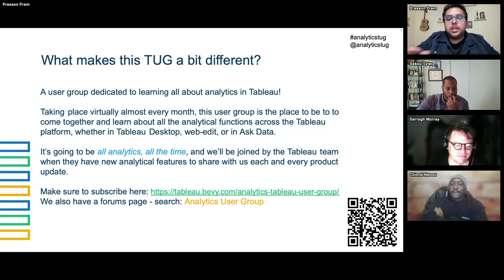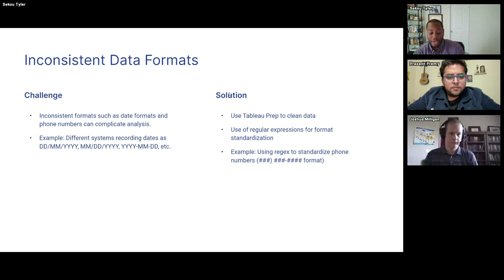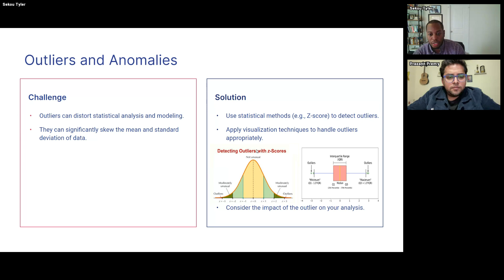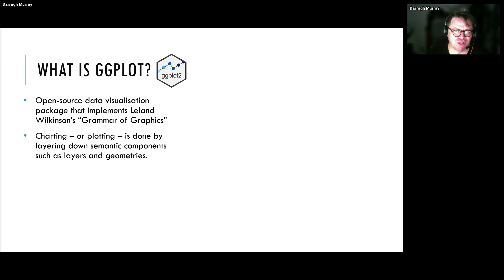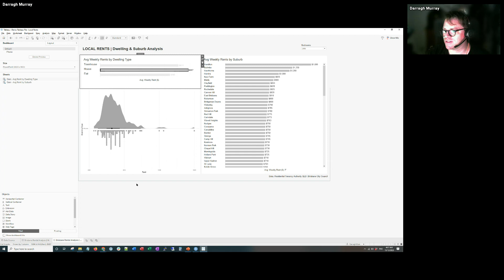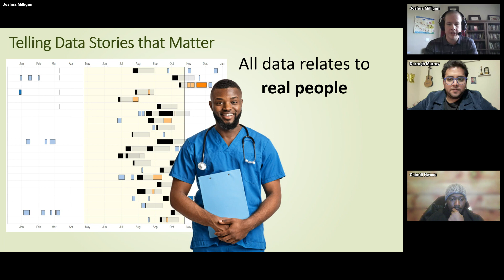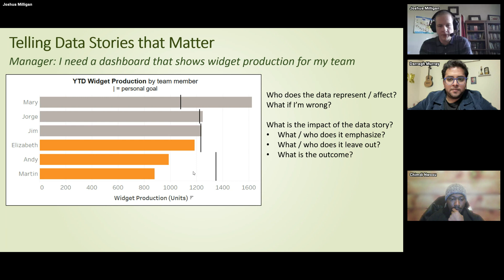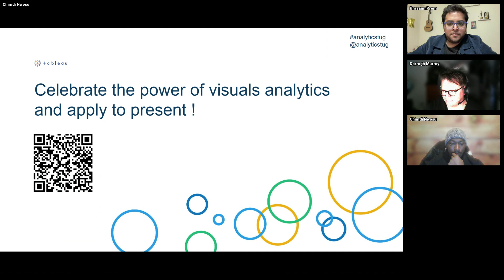Analytics Tableau User Group - December 2023 - Messy Data, R and GGPLOT & Telling Data Stories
00:00:00 Introduction

00:06:42 Working with Messy Data: Real-world Data Cleaning Challenges and Solutions - Sekou Tyler

00:41:40 Supercharging your Tableau Experience using R and GGPLOT - Darragh Murray

01:16:12 Telling Data Stories that Matter: The Place of Purposeful Empathy in Visual Analytics - Joshua N. Milligan